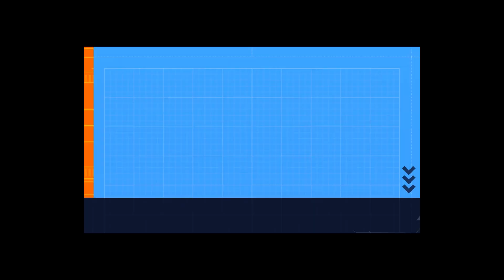Working women and homemakers with WARRIOR'S CHOICE ACADEMY |who are preparing for competitive exams.